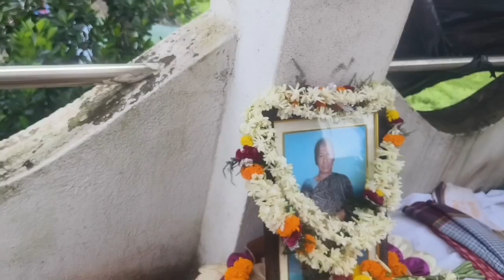আর শেষ রক্ষা হলো না 😭😭 @woderinsukla5782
আমি শুক্লা, তোর শাশুড়ি মা মারা গেছে তাই একটু খুবই ব্যস্ত ছিলাম। মারা গেলেন কেন মরে যায় বলুন তো, থাকতে পারে না সারা জীবন আমাদের সাথে আমার ভিডিও গুলো দেখার অনুরোধ রইলো, 🙏